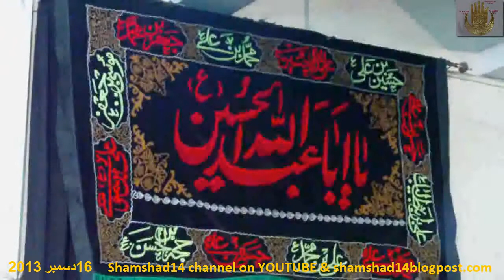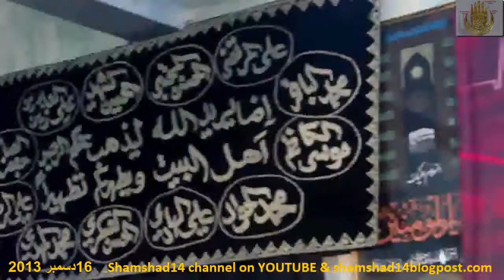Alama Hassan Zafar Naqvi 161213 Majlis Masjid wa Imambargah Al Sadiq G 9 2 Islamabad